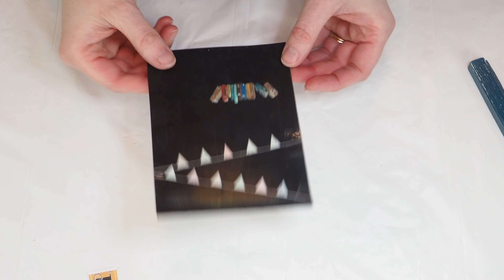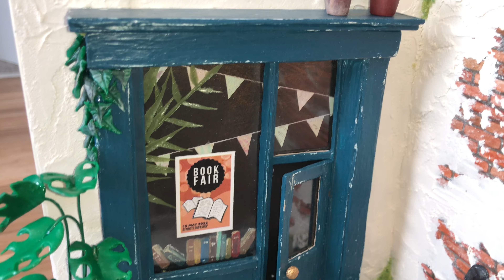Part 2 Diorama Bookstore Miniature Model | Scale Model Making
Good morning!

Welcome to part two of my very first mini scalemodel diorama project!

Part three should be up next week which will either be the last or 2nd to last video in the series.  I’m editing these as I go and it purely depends on the volume of footage I’m able to cram into each video.

How do you think I’m doing for my first ever attempted at a miniature project? I feel I still have a LOT to learn but I’m loving every second of it! I’m also trying to film my next one at the same time so it’s ‘all go’ at the moment!

Let me know what you think to part 2 and if you have any ideas/feedback for future videos.

BALSA WOOD

CLAY KIT

ROLLING PIN

SAND PAPER

APPLE BARREL PAINTS

COLOURED PAPER (slightly different)

SCHOOL GLUE

WHITE PAINT

BAKING SODA

MIXING CUPS

PALETTE KNIVES

GLUE GUN (different)

Thanks again so much for watching!  As always, drop any questions or comments you may have down below and I’ll get back to you ASAP!

*Always use safety wear!

TIMESTAMPS
Balsa Wood Steps 0:00
Polymer Clay Stones 3:22
Store Front Painted Scene 5:46
Frame Base Coat 7:15
Brick Wall Paste 8:03
Faux Concrete Paste 9:47
Finishing Touches & Results 11:39